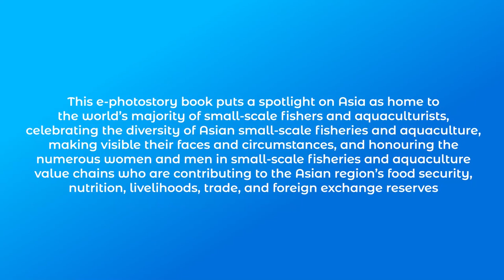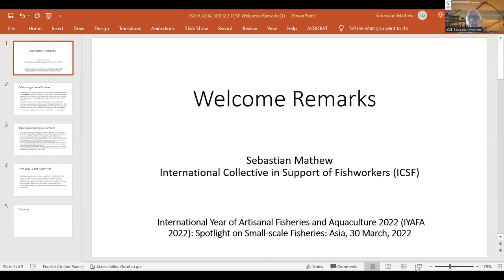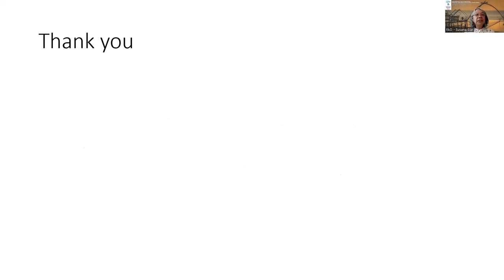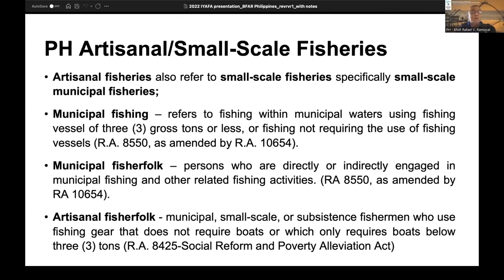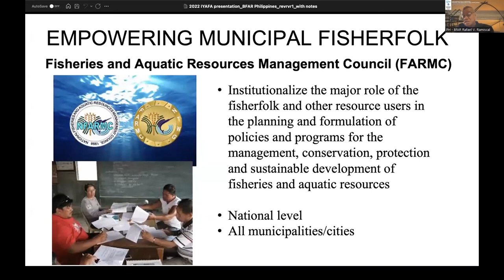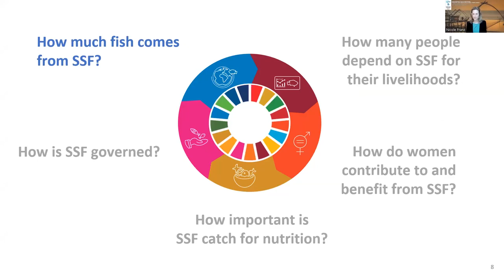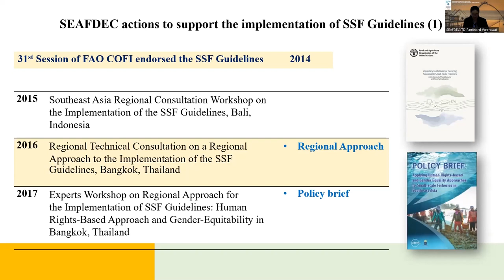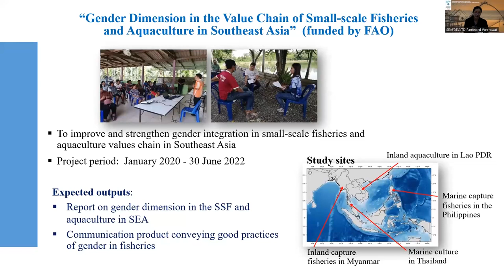Day 2: E-Photobook launch: International Year of Artisanal Fisheries and Aquaculture (IYAFA)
The United Nations General Assembly has declared 2022 as the International Year of Artisanal Fisheries and Aquaculture (IYAFA). FAO is the lead agency for celebrating the Year in collaboration with other relevant organizations and bodies of the United Nations system. The objective of celebrating IYAFA 2022 is twofold: the Year aims to focus world attention on the role that small-scale fishers, fish farmers and fish workers play in food security and nutrition, poverty eradication and sustainable natural resource use and increasing global understanding and action to support them.

To commemorate the International Year of Artisanal Fisheries and Aquaculture 2022 (IYAFA 2022), INFOFISH (under a Letter of Agreement with the FAO Regional Office for Asia and the Pacific) is organizing two webinars that will put the spotlight on Asia as home to the world’s majority of small-scale fishers and aquaculturists.  The main objectives of the webinars are to raise the awareness on IYAFA 2022, launch the IYAFA 2022 photobook, promote the results of the Illuminating Hidden Harvests (IHH) study on small-scale fisheries, as well as advocate policy support for small-scale fisheries and aquaculture.